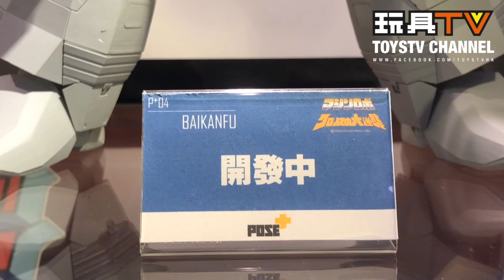TOYSTV @ C3 AFA HK 2019 POSE＋展品精華片段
POSE+ FB B2FIVE